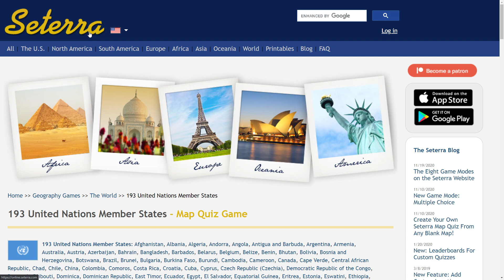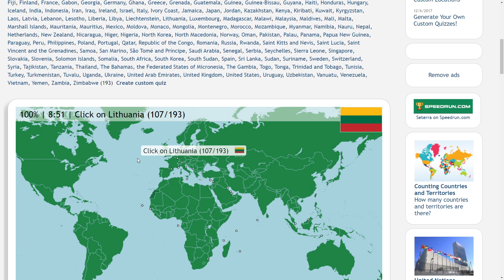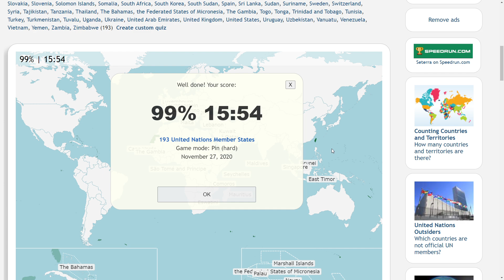Can I FIND all 193 United Nations Countries on a World Map? [HARD MODE!]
I've been terrible at geography for far too long and decided to do something about it.  I did a ton of practice yesterday -- let's see if it stuck! Playing in "Pin (Hard)" mode!

Snail Mail:
P3A 4S8